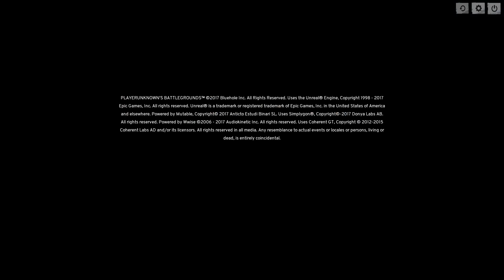NLSS Crew Games: PLAYERUNKNOWNS BATTLEGROUNDS Part 64!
CAPS LOCK GAME
CAPS LOCK TITLE
CAPS LOCK ACTION